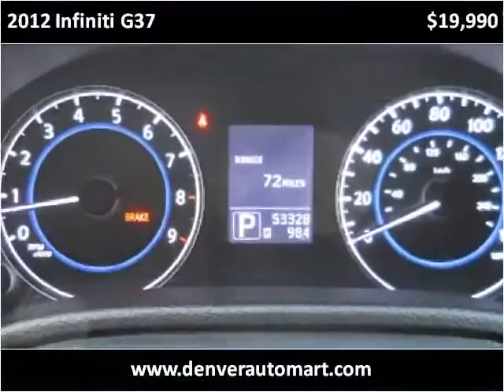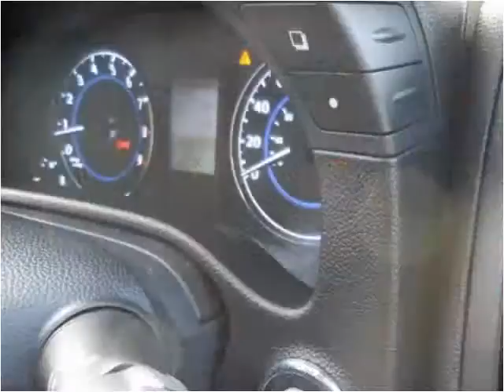2012 Infiniti G37 Used Cars Aurora Colorado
This 2012 Infiniti G37 is available from Auto Mart USA.